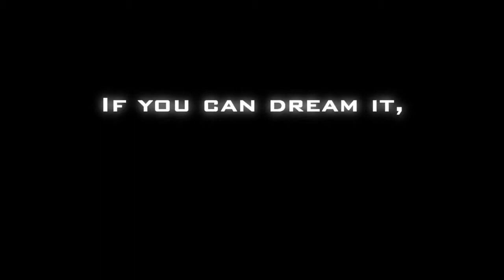Ferrari Challenge Trofeo Pirelli - Trailer (PlayStation 3)